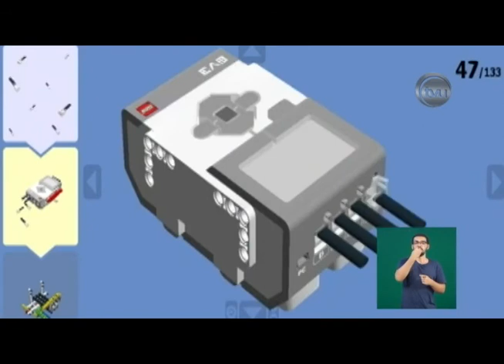TVU Notícias - 08/11/2017